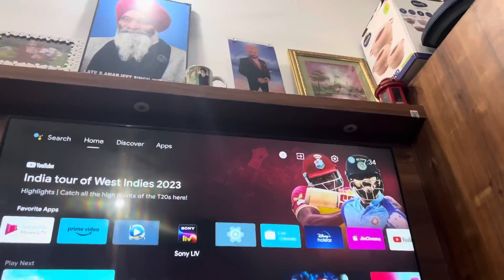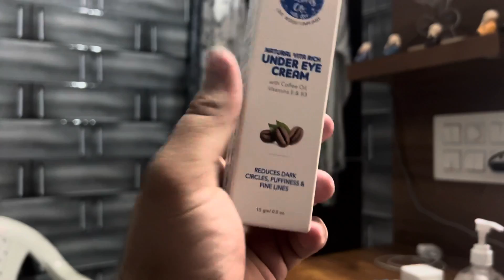After long time vlog aa gya || first vlog after marriage with my wife